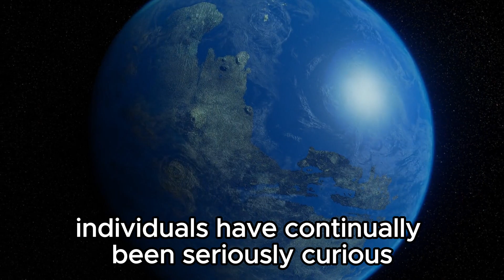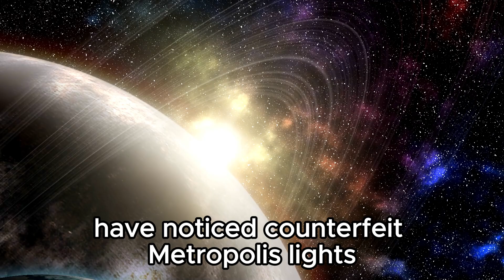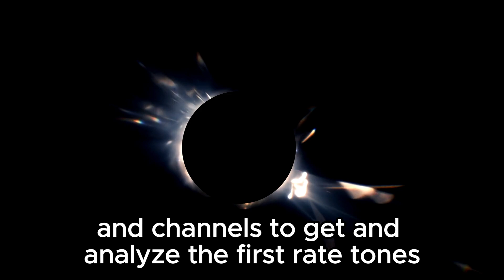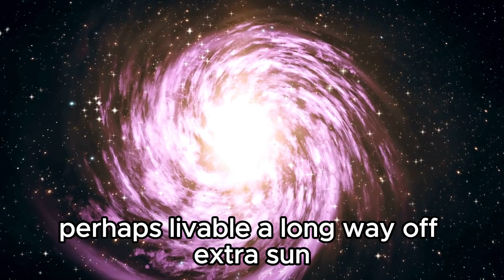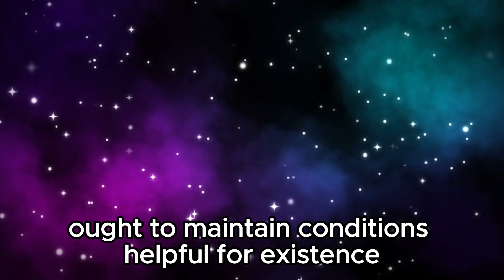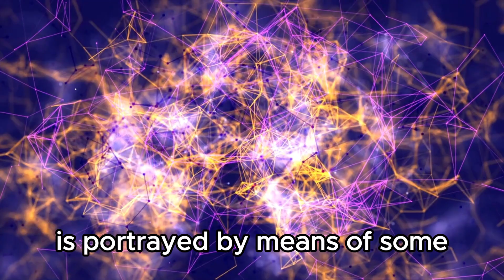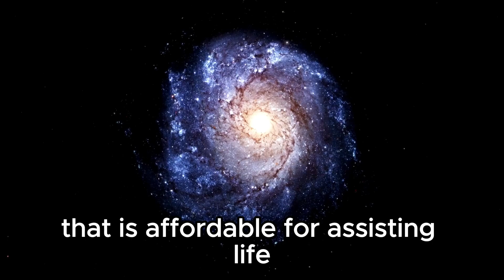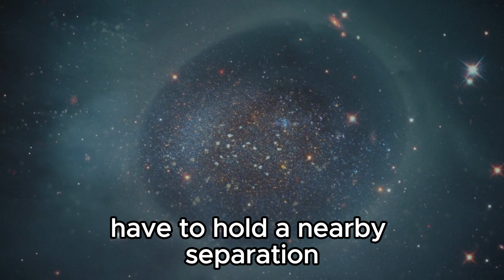"James Webb Telescope's Startling Revelation: City Lights Spotted Billions of Miles Away"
🌌 Dive into the breathtaking world of astronomy as we explore the latest groundbreaking revelation from the James Webb Telescope! Join us as we uncover the awe-inspiring discovery of city lights shining billions of miles away in the depths of space. 🌟

In this video, we'll delve into the incredible capabilities of the James Webb Telescope, humanity's window to the cosmos. Witness firsthand the momentous findings that have captivated astronomers and stargazers alike, as distant urban areas are revealed in unprecedented detail.

Prepare to be mesmerized as we discuss the implications of this discovery for our understanding of the universe and the potential for life beyond Earth. From the technical prowess of the telescope to the wonder of distant cityscapes, this video offers a fascinating journey through the realms of space exploration.

Join us on this cosmic adventure as we unravel the mysteries of the cosmos and witness the beauty of distant city lights, shining bright across the vast expanse of the universe. 🚀✨